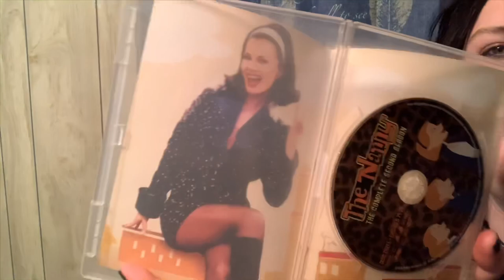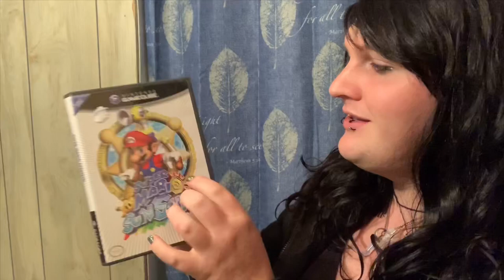Mini Amazon Haul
***Open me bish***

Gillette razor-

The nanny season 2-

Cremo shaving creme

Redness primer-

IPhone X max case-

Powder foundation nyx

Yankee candle-

Shimmer lip balm-

Welcome to me. Its Britney B!tches.

Give Me my wings & become a soldier in the BritArmy today, And if you wanna get notified for new videos faster also hit the little bell!

If you have any video requests leave them below!! I can always use new ideas :)

STRICTLY OPINIONS OF MY OWN. OWN ALL CONTENT IN THIS VIDEO.

Courtney, Bringin her shistar shwag, knuckles that will catch your when you least expect it if you hurt me, she has a heart of an amazon, and is the goddess of love, my friend, my soul shister, & my hair donor cause I’m shistar shpbalding ❤️😝😂

The mystical, magical, magestic peace goddess Marlena ❤️

Daniel, my producer, He’s cute, he’s sexy, he’s amazing at all he does & never ceases to amaze ❤️

All content I do is for fun, laughs, gits & shiggles. My channel is not directed at a children audience whoever wants to watch but not a family channel persay so disclaimer.